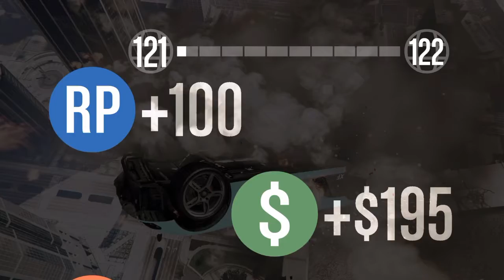True Rages! Ep. 3 "GTA 5 Mega Death Ramp of Hell!"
PSN: truechampion04 COLETRAIN98-_ (Cole) Waynepioneer12 (Luke)